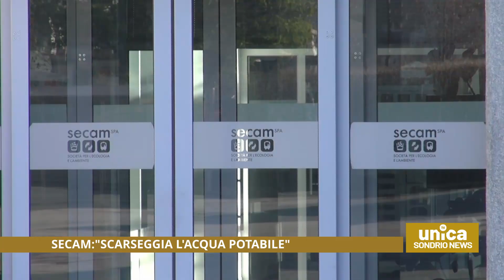Secam:"Scarseggia l'acqua potabile"